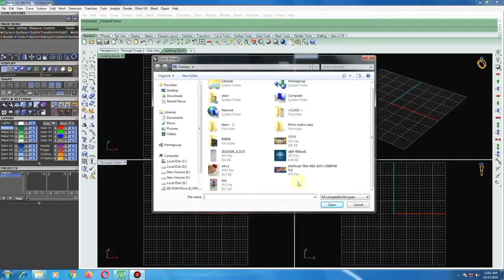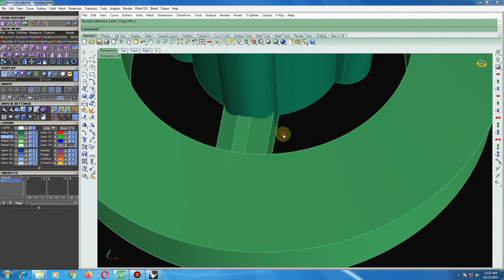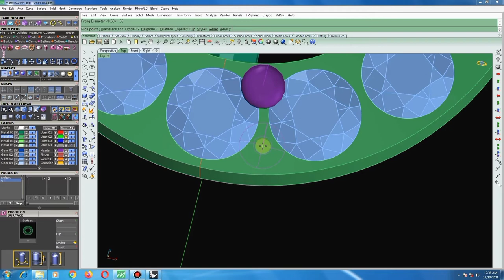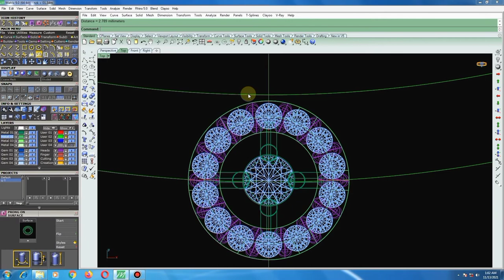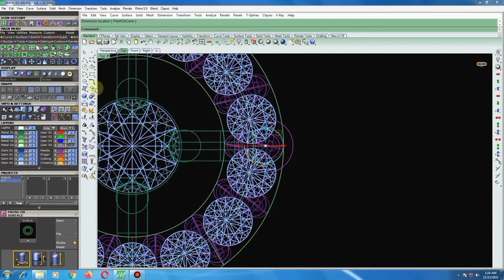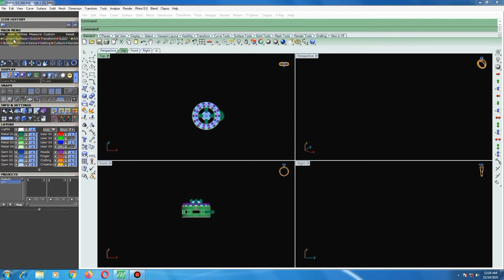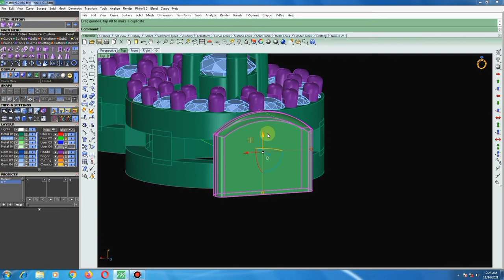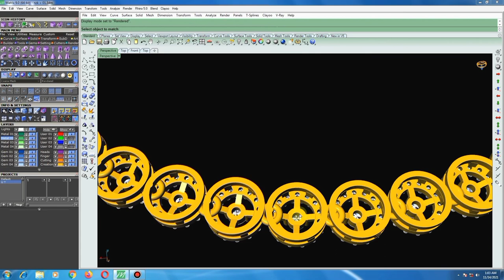Rhino matrix class part...36 necklace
Hi Friends,
if you want to learn rhino matrix jewellery cad design work Full course please contact this number Thank you.